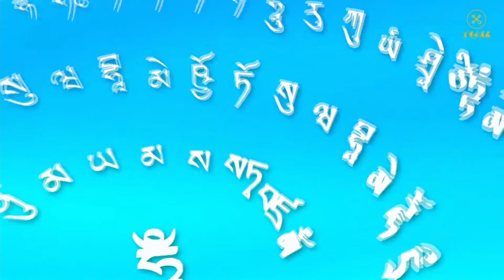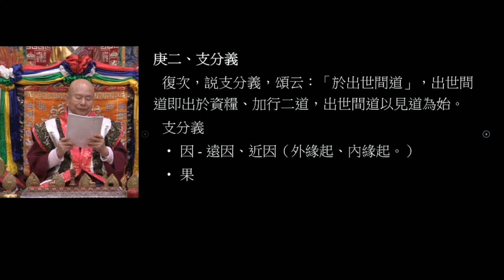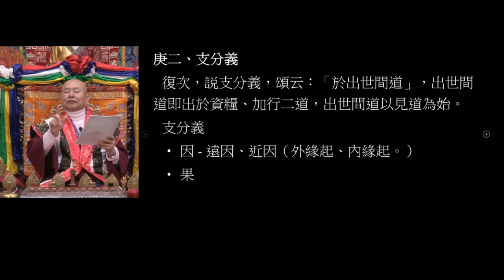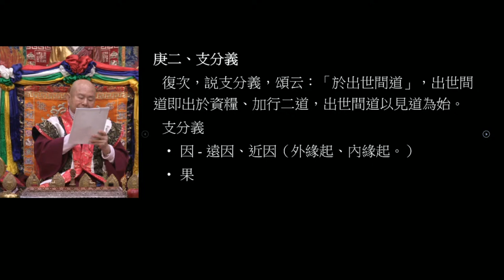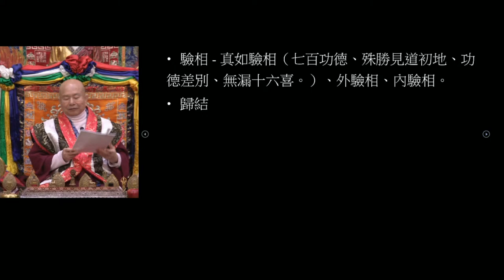2/13/2021 Teachings of Lamdre, by Living Buddha Lian-Sheng (Cundi Bodhisattva group practice)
2/14/2021 Teachings of Lamdre, by Living Buddha Lian-Sheng (Amitayus Buddha Homa Ceremony)

2/20/2021 Teachings of Lamdre, by Living Buddha Lian-Sheng (Yellow Jambhala group practice)
2/21/2021 Teachings of Lamdre, by Living Buddha Lian-Sheng (Avalokitesvara Spring Blessing Homa Ceremony)

2/27/2021 Teachings of Lamdre, by Living Buddha Lian-Sheng (Padmasambhava group practice)
2/28/2021 Teachings of Lamdre, by Living Buddha Lian-Sheng (Red Jambhala Homa Ceremony)